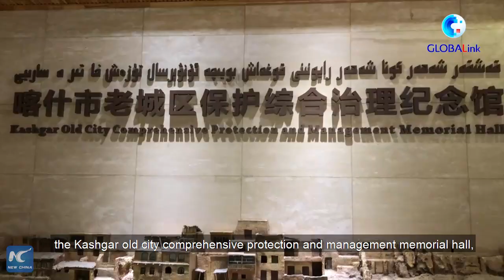GLOBALink | Vlog in Xinjiang: The ancient city of Kashgar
In Episode 1 of our "Vlog in Xinjiang" series, we took you to Hotan to taste the vibe of the local night market. Today we continue our journey by visiting the city of Kashgar, an important historical and cultural heritage along the Silk Road. Check it out.